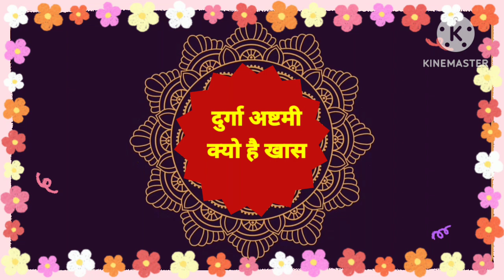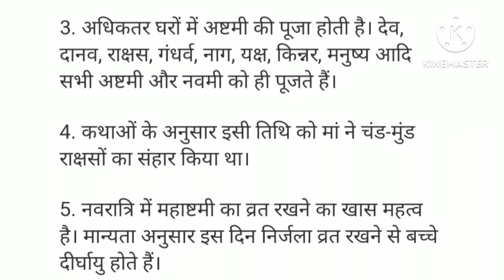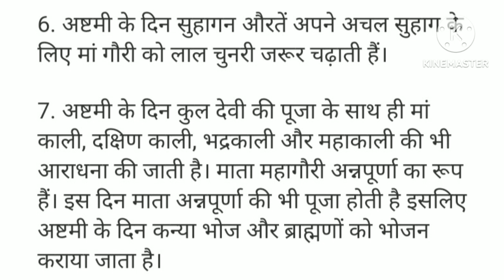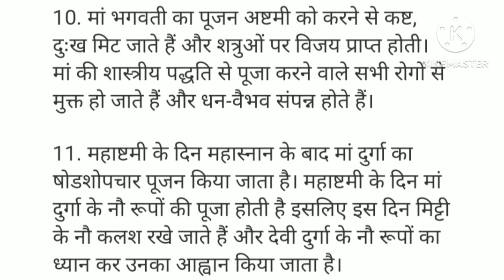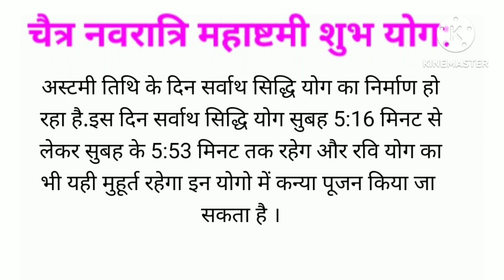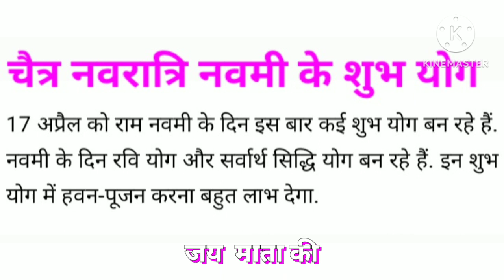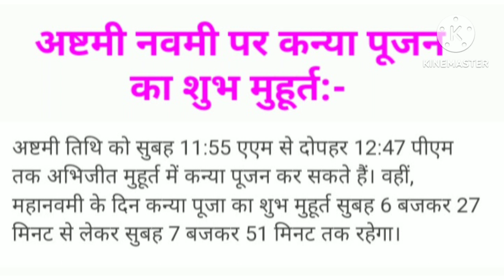चैत्र नवरात्रि 2024 कब है महाष्टमी 16 या 17 ज्योतिषाचार्य से जानिए सही डेट डि.बाक्स में देखे डिटेल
चैत्र नवरात्रि 2024 कब है महाष्टमी 16 या 17 अप्रैल ? और कब है महानवमी ज्योतिषाचार्य जी से जानिए सही डेट और तिथि कब आरंभ कब समाप्त
कन्या पूजन के शुभ मुहूर्त ,और क्यो है दुर्गा अष्टमी खास?
क्यो करें दुर्गा अष्टमी का व्रत पूजन जानिए महत्व और लाभ
पारण कब होगा जानिए
पूजा पाठ करेंंट जानकारी